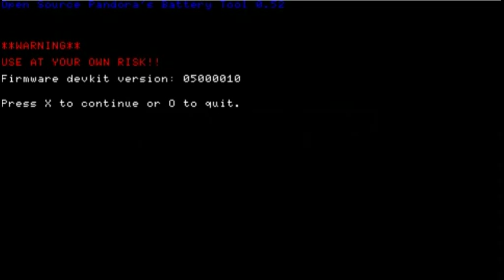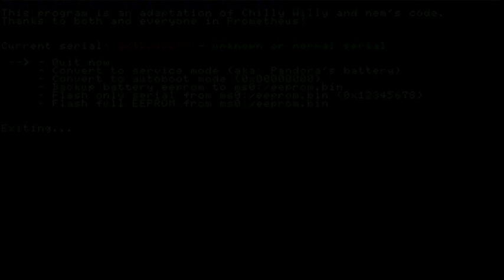Cómo hacer una batería pandora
En este episodio veremos cómo hacer una batería pandora para la PSP.